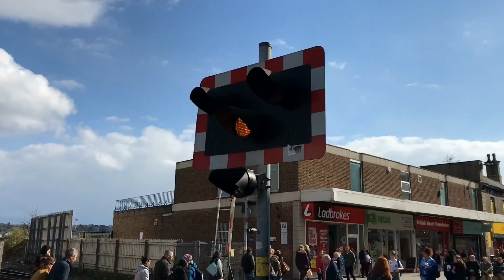Misuse Log 8: Lincoln High Street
𝑳𝒊𝒏𝒄𝒐𝒍𝒏 𝑯𝒊𝒈𝒉 𝑺𝒕𝒓𝒆𝒆𝒕 𝒊𝒔 𝒐𝒏𝒆 𝒐𝒇 𝒕𝒉𝒆 𝒎𝒐𝒔𝒕 𝒎𝒊𝒔𝒖𝒔𝒆𝒅 𝑳𝒆𝒗𝒆𝒍 𝑪𝒓𝒐𝒔𝒔𝒊𝒏𝒈𝒔, 𝒘𝒉𝒊𝒄𝒉 𝒊𝒏𝒄𝒍𝒖𝒅𝒆𝒔 𝒂 𝒇𝒖𝒍𝒍𝒚 𝒂𝒄𝒄𝒆𝒔𝒔𝒊𝒃𝒍𝒆 𝒑𝒆𝒅𝒆𝒔𝒕𝒓𝒊𝒂𝒏 𝒇𝒐𝒐𝒕𝒃𝒓𝒊𝒅𝒈𝒆.